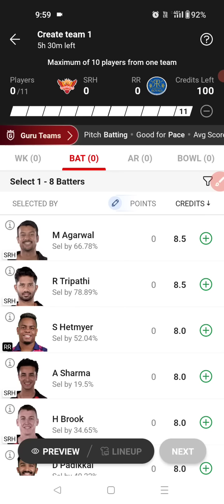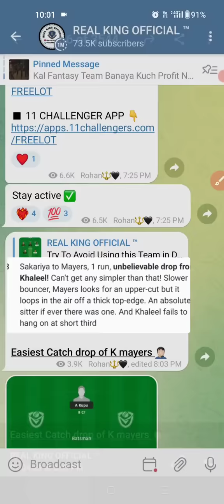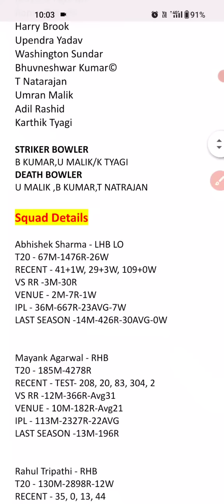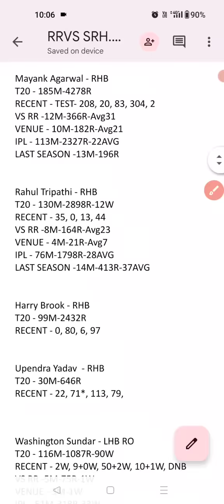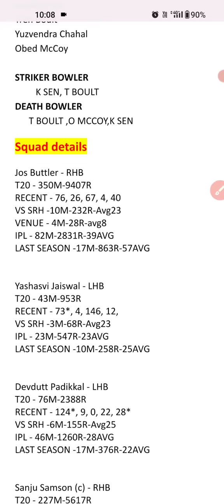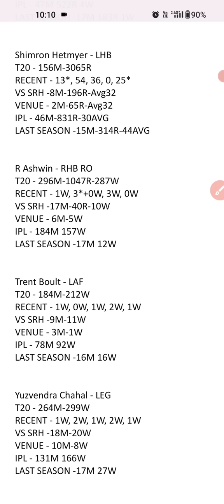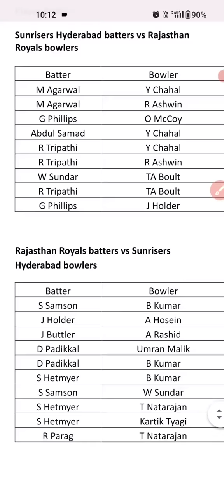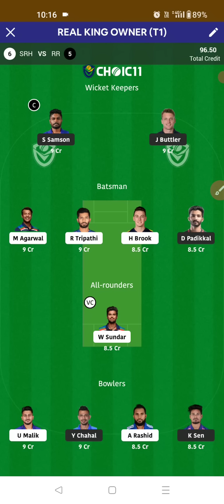SRH vs RR Dream11 Prediction | SRH vs RR Dream11 Team I Pitch Report | IPL 2023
REFER CODE - FREELOT